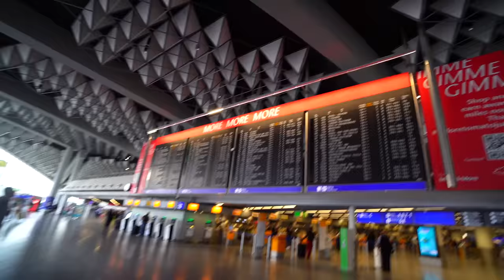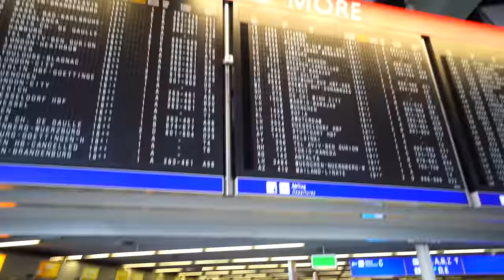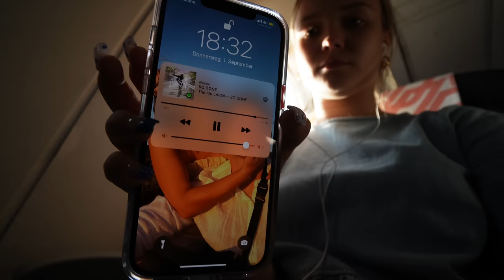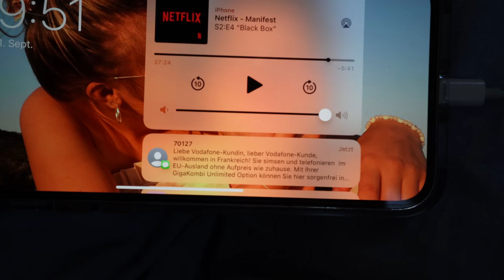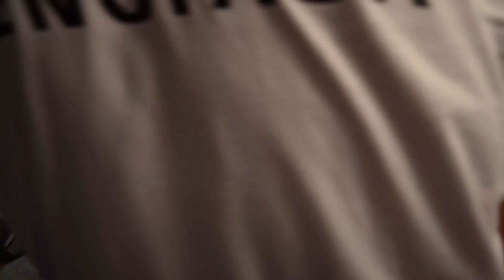ich verreise und hab absolut keine Ahnung wohin (bis zur Ankunft)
Heute verreise ich und hab keine Ahnung, wohin! Wir haben uns mega Mühe gegeben, dass ich bis zum Zielort wirklich nichts weiß & es hat einfach geklappt! So cool

STALK MICH..

Habt einen tollen Tag & macht ihn zu eurem Schönsten, Julia ♡f